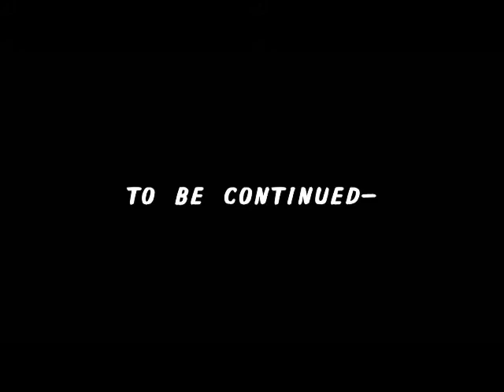NO MORE HEROES MINOWAMAN DEMO MOVIE